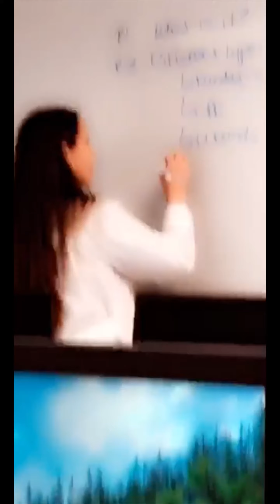Here’s a little peek behind the curtain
I spent 20 years working in healthcare, and the last couple of years I was teaching in the same field.

The dummy in the thumbnail picture was hilarious. If he happened to be in my lab when I got to work, no matter what position he was in, he looked like he passed out there. I started taking pictures because I thought it was hilarious.